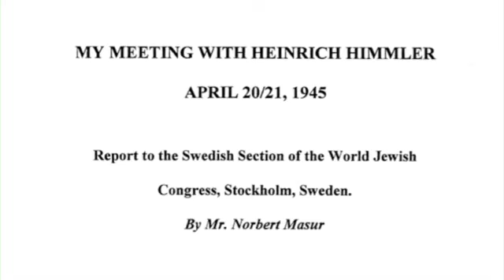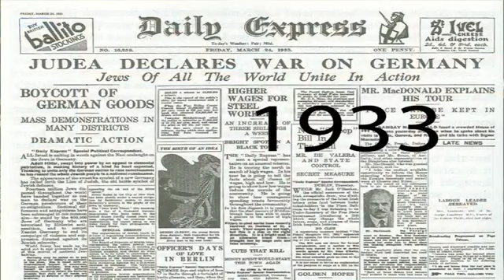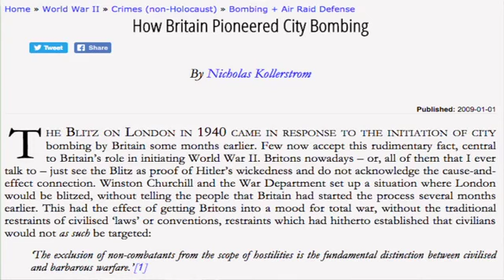Douglas Duane Dietrich 2017 “Holocausts PART 2” HD Low, 480x360